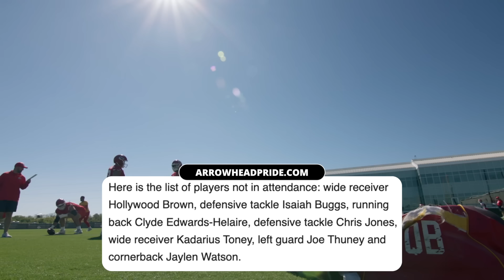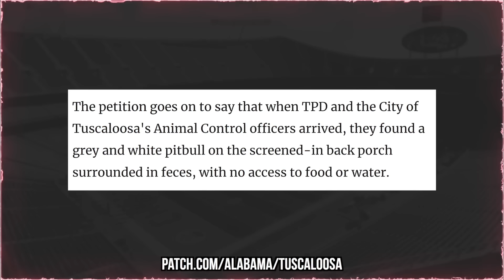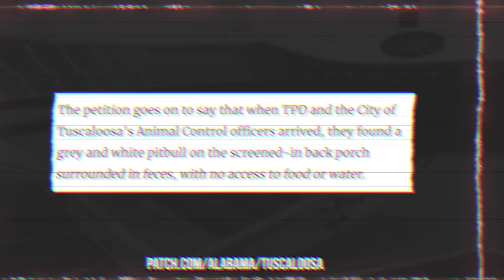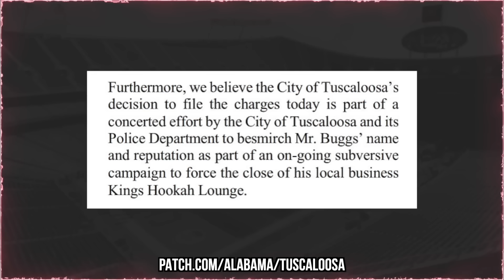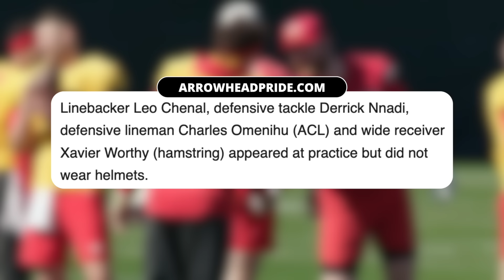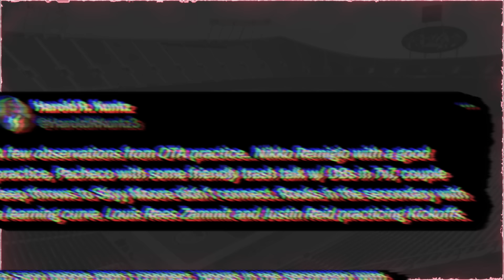The Chiefs are making some WILD changes this year...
🕐 TIME STAMPS 🕐
0:00 - Chiefs White House Visit
0:40 - Player missing from OTAs
1:29 - Buggs dog cruelty update
3:58 - Toney still missing
4:58 - Players not practicing
5:39 - Offensive Line update
7:54 - Tight End room
8:49 - Sneaky WR rising
9:51 - Rees-Zammit starting?
10:56 - Butker not kicking??
14:30 - Epic punter battle
15:12 - Who replaces Sneed?
16:50 - Hicks and Hadden
17:35 - FAU stepping up
18:14 - Merritt is the goat

Chiefs to visit White House on Friday may 31st
Chiefs players who didn’t show up to OTA practice
No sign of Chris Jones, Kelce, Toney or Isaiah Buggs during media viewing portion

Cole DeRuse
705-B SE Melody Ln #218
Lee's Summit, MO 64063